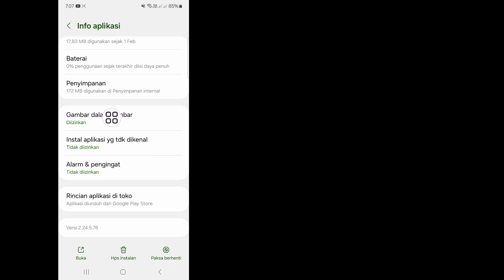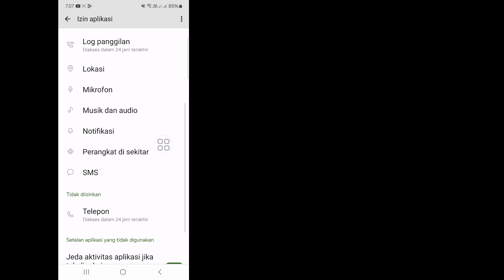Cara Mengembalikan Tombol Navigasi WhatsApp Dari Bawah ke Atas 2024 (Update Baru)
Video Ini Saya Akan Tunjukkan Cara Mengembalikan Tombol Navigasi WhatsApp Dari Bawah ke Atas 2024 (Update Baru) |  Akan Menunjukkan kepada Anda Proses Termudah Untuk

Jadi Tonton Terus Video Lengkapnya Tanpa Melewatkan Untuk Mempelajari 2 Cara Mengembalikan Tombol Navigasi WhatsApp Dari Bawah ke Atas 2024 (Update Baru)